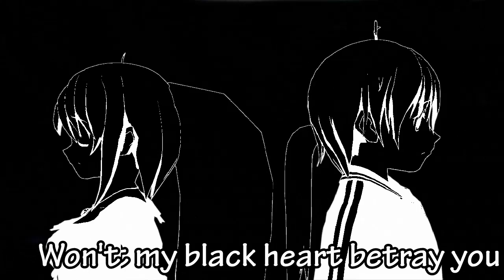World of Glass - Solipsism Reigns Opening Theme (GxB version)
This is the original opening theme that my partner and I made together for my free visual novel project Solipsism Reigns :3 A dark visual novel with full English voice acting. Travel various worlds with your yandere companion, Kuro.

The video images and song lyrics are specific to the GxB version of the game. We will alter the song and video for the other versions.

It's not a typical visual novel opening theme video I know xD

World of Glass
Composed by DRIIMA
Lyrics by Melancholy Marionette
Performed by DRIIMA & Melancholy Marionette

I made the singing character art using ComiPo! The CG art in the video is in the GxB version of the visual novel and was created by Destini Ruffin.